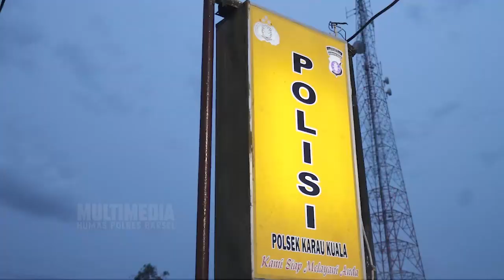POLRES BARSEL, TABLIGH AKBAR & DOA BERSAMA SYUKURAN AKHIR TAHUN 2022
Menjelang pergantian tahun 2022 menjadi semangat tersendiri bagi jajaran Kepolisan Resor Barito Selatan (Polres Barsel), Polda Kalteng, dalam menyongsong pelaksanaan tugas baru yang akan datang.

seperti Kapolres Barsel AKBP Yusfandi Usman, S.I.K., M.I.K. bersama beberapa pejabat utama Polres yang hadir pada acara tabligh akbar dan doa bersama yang digelar di Polsek Karau Kuala, Kamis (29/12/2022) malam.

Diawali pembacaan sholawat dan syair-syair nabi, kemudian dilanjutkan dengan pembacaan surat Al Quran oleh Bripda Ade Priyatna hingga doa bersama yang dipanjatkan kepada Allah SWT agar senantiasa diberi kesehatan, keselamatan dan nikmat aman.